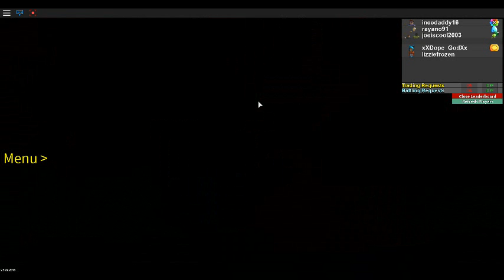PICHU POWER | Project Pokemon